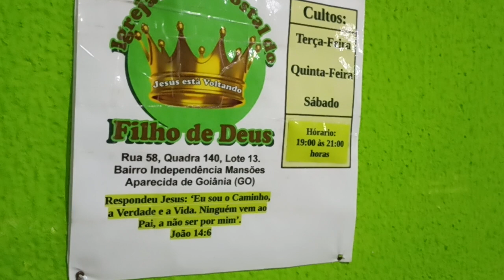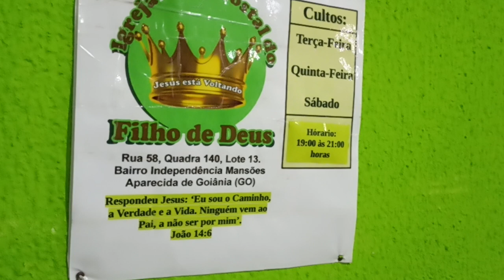Culto de Libertação IPFD Independência - Obreiro Gabriel